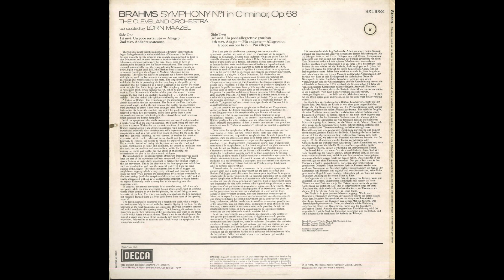Silent Tone Record/Brahms:Symphony No.1/Lorin Maazel(con)The Cleveland Orchestra SXL 6783 古典音乐 黑胶唱片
ブラームス(Brahms,勃拉姆斯):交響曲(Symphony,交响曲)1番Op.68/ロリン･マゼール(Lorin Maazel,洛林·马泽尔)指揮クリーヴランド管弦楽団(The Cleveland Orchestra,克利夫兰管弦乐团)/英DECCA:SXL 6783 ED4 UK STEREO Original/管理番号:9416/